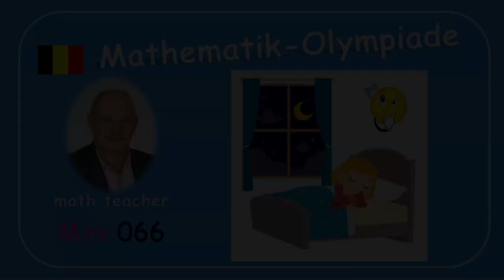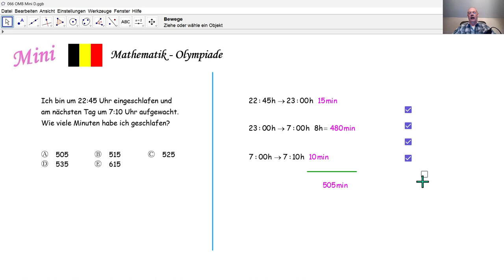Mathematik-Olympiade 2024 Mini 066